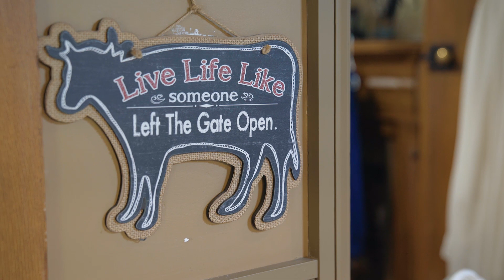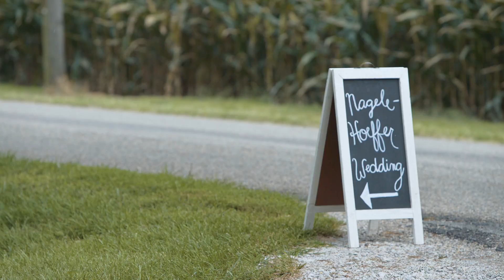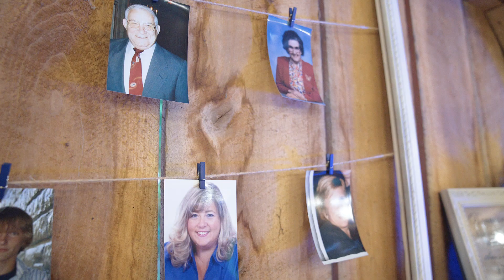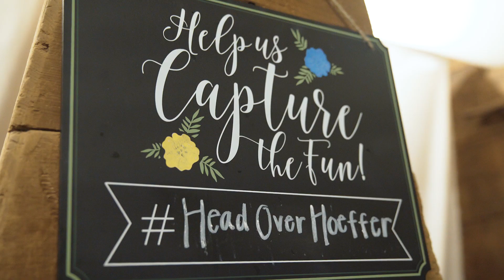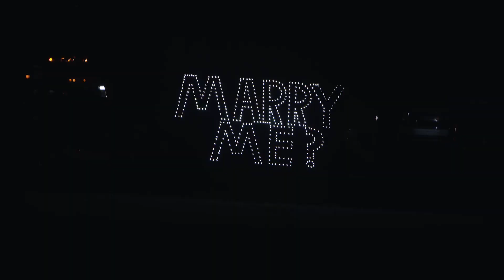Beautiful, Rustic Indiana Farm Wedding Video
Those that made the day possible:

Wedding Filmmaker • MB Wedding Films

Hair • Jump In Style Salon
Makeup • Kelly Schroder

Flowers • O’Reilleys Floral Design

Ceremony • Nagele Farm
Officiant • Jeff McClure

Reception • Nagele Farm
DJ • DJR Entertainment

Cake • Nothing Bundt Cakes

GEAR:

Cameras
DJI Mavic Air •